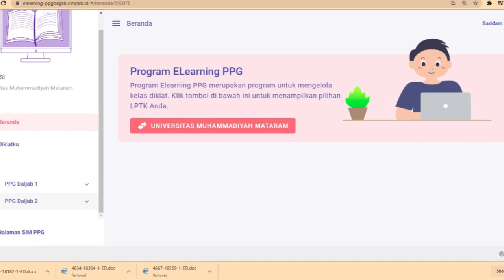Album Kenangan PPG DALJAB Universitas Muhammadiyah Mataram Angkatan III Tahun 2021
Hanya sebagai kenangan atas kegiatan yang sudah kita lalui selama 3 bulan PPG Dalam Jabatan angkatan III Tahun 2021

Lagu : Sampai Jumpa - Endank Soekamti (Sign Language Video Lyric &amp; Chord)
izin memakai sebagai backsound album kenangan kita